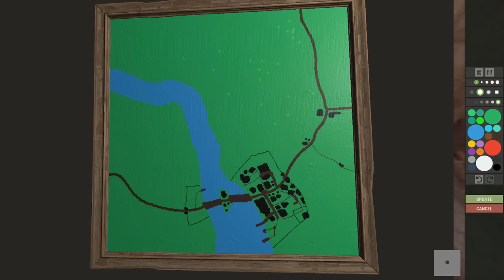we built a FORTIFIED Great Hall in rust